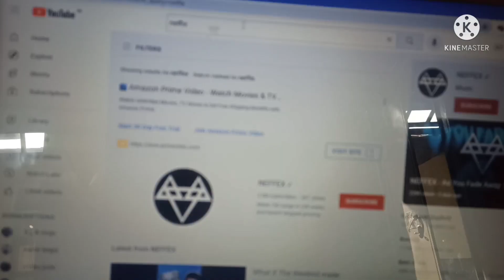aja ko din mo ra simba sanga ❣️🤔 | vlog #3